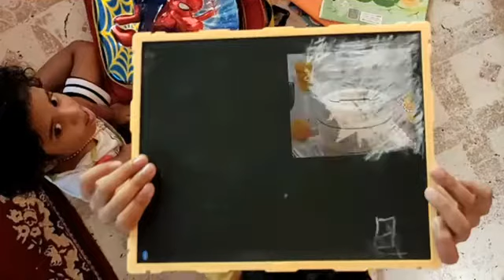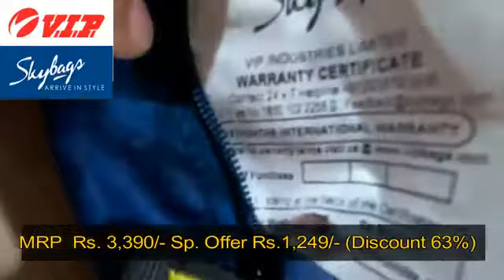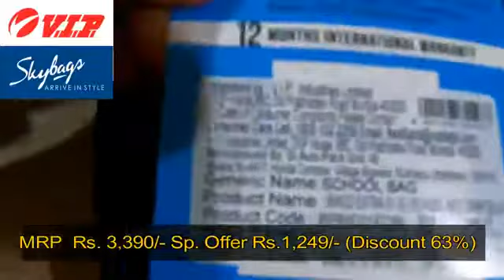PHYGICART. Com🛒BOBY BAZAAR🌀LOW PRICE⛲️INCOME OPPORTUNITY ⚡️ping me :9952476693 more deatails